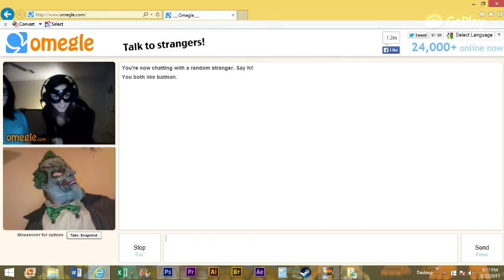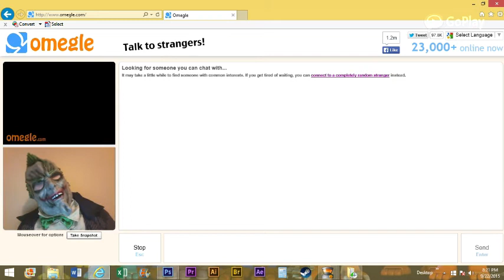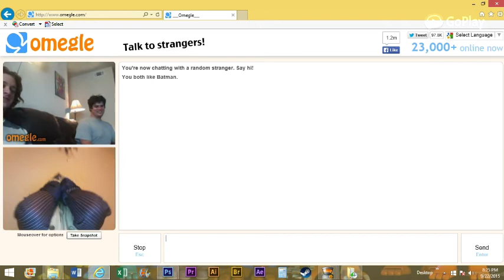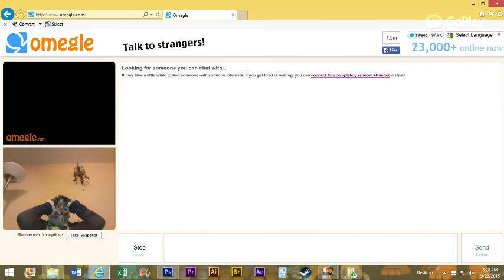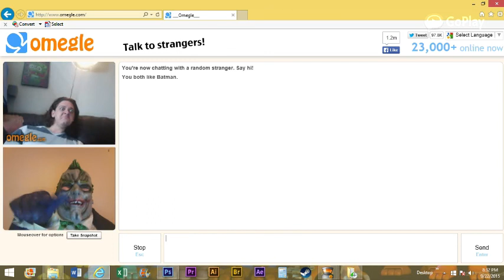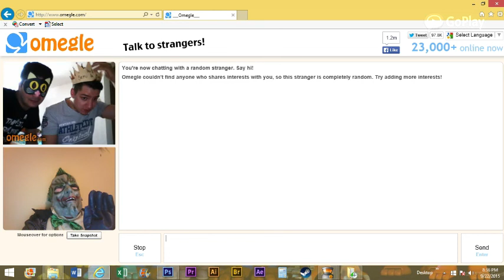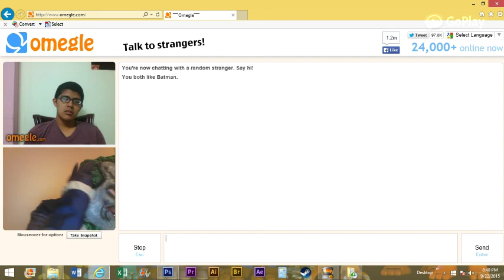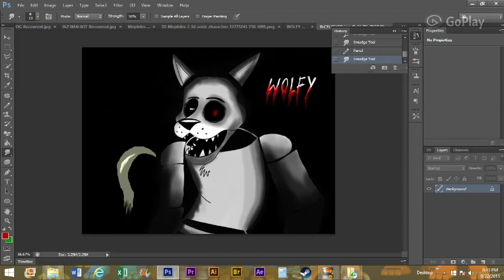Joker plays omegle part 2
AHAHAHAAHAHAHAHAH